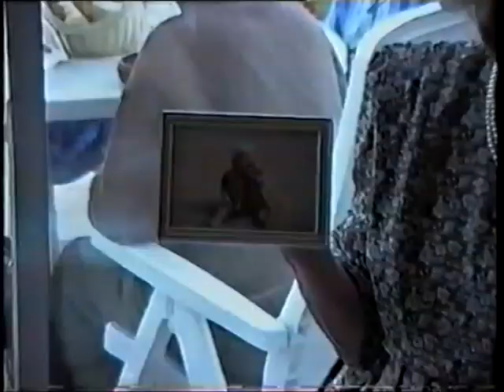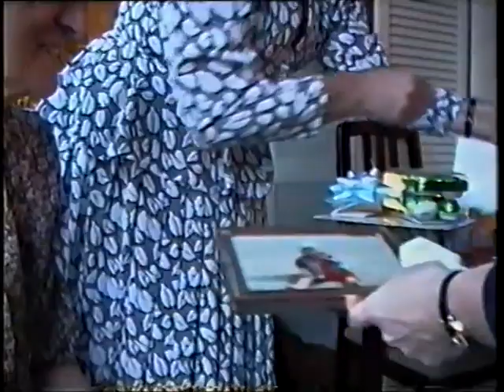Grandma Foster's 80th birthday party